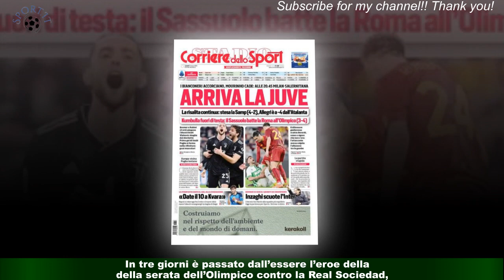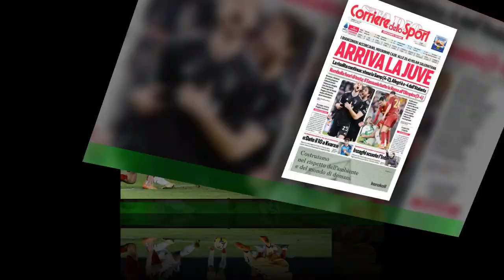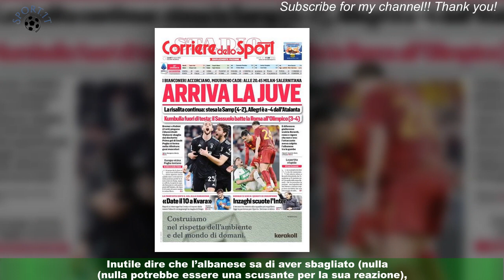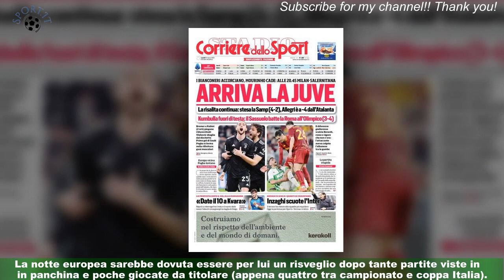Danno e beffa per Berardi viene graziato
ROMA - Dalle stelle alle stalle. Dalla serata fiabesca in Europa all’incubo (cercato) in campionato.Marash Kumbulla ha sbagliato tutto condannando la Roma a 45 minuti di inferiorità numerica e contribuendo quindi alla sconfitta.In tre giorni è passato dall’essere l’eroe della serata dell’Olimpico contro la Real Sociedad,